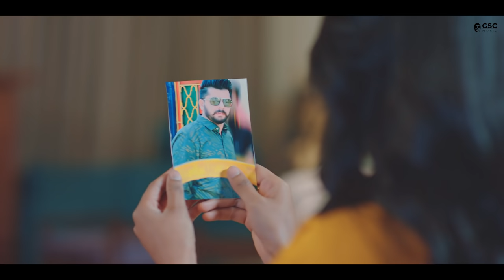Photo (Official Video) | Masoom Sharma | Ruba Khan, Manjeet Nain | New Haryanvi Songs Haryanavi 2022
Presenting "Photo (Official Video)" a New Haryanvi Songs Haryanavi 2022. This Haryanvi Song Sung by Masoom Sharma. Photo song starring with Manjeet Nain & Ruba Khan. Music given by GR Music. Lyrics are panned by Manjeet Nain. A Film by Ameet Choudhary. Music Label by GSC Music.

Song 👉 Photo (Official Video)
Singer 👉 Masoom Sharma & Ashu Twinkle
Starring 👉 Manjeet Nain & Ruba Khan
Lyrics 👉 Nain Sahab (Manjeet Nain)
Editor 👉 Paras K Mehara
DI 👉 Parveen Sword
Director 👉 Ameet Choudhary
Production Manager 👉 Addi Kalyan & Navdeep Kukanda
Makup 👉 Mithun Dada
Focus 👉 Babu Bhaiya
Ad 👉 Ashok Sarwata
Post Production 👉 DW Studioz
Special Thanks 👉 Dr.Sunil Kumar & Parveen Dhillon
Producer 👉 Gajraj Singh Chouhan
Music Label 👉 GSC Music

Company Contact Whatsapp Number 📲 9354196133

CRBT Codes :
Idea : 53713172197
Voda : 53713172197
BSNL : 13172197

Photo Song Lyrics :-